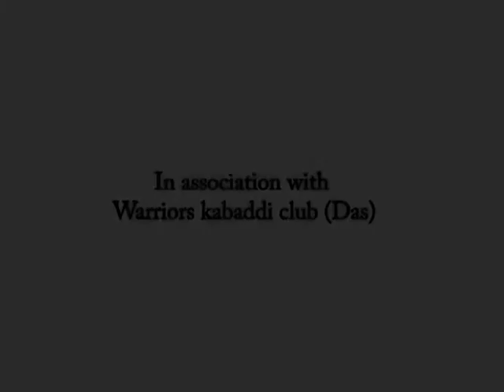ARMY Kabaddi House 7 july 2011 Part 1